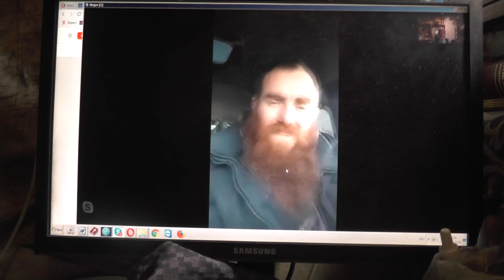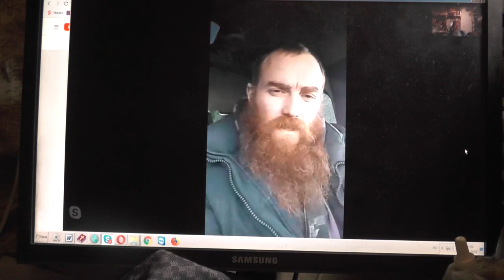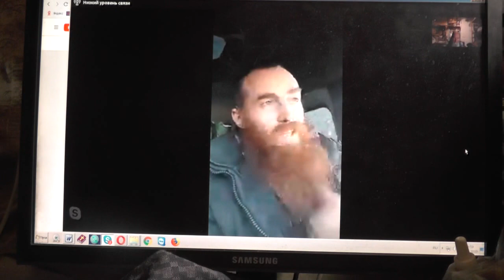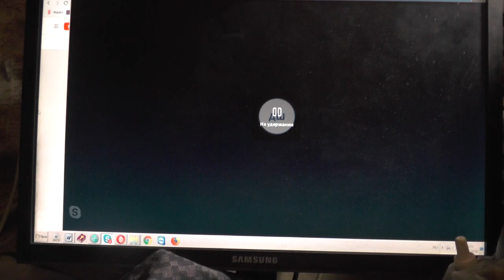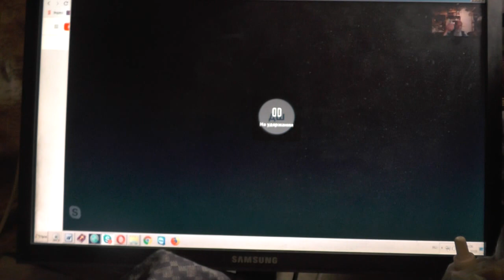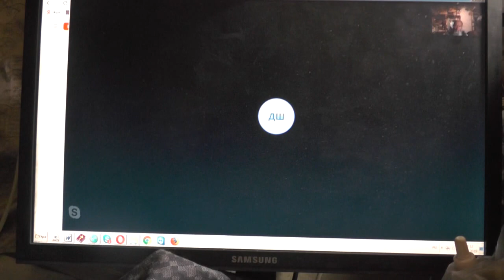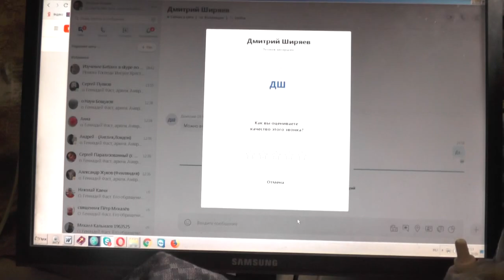Иов.12:25 ощупью ходят они во тьме без света и шатаются, как пьяные.. 25.03.2019